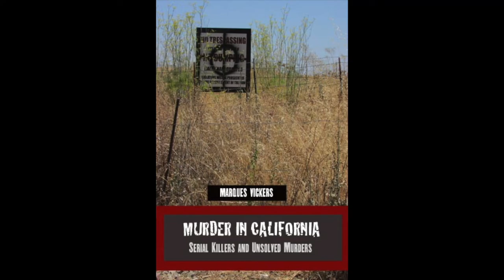The Zodiac Killer Shooting Of Darlene Ferrin and Michael Mageau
My memory of Vallejo’s Blue Rock Springs Park altered radically on July 4, 1969. Before it was a popular oasis for families that featured a pond, acres of green for picnics and recreation and peacocks. The park was commonly used but on that 4th of July evening towards midnight, it was empty with the exception of a single vehicle. Darlene Ferrin and Michael Mageau were idly chatting in her car when another vehicle drove up beside hers. She expressed no concern about the driver and Mageau thought she might be familiar with him.

He drove off.

He returned ten minutes later and parked behind the couple. He approached the passenger side and blinded both occupants with a flashlight beam. He fired a 9 mm Lugar five times killing Ferrin and severely wounding Mageau. He would survive his wounds. Forty-five minutes later the killer telephoned police calling himself the Zodiac. It was his second murder in six months and only four miles from his original site.